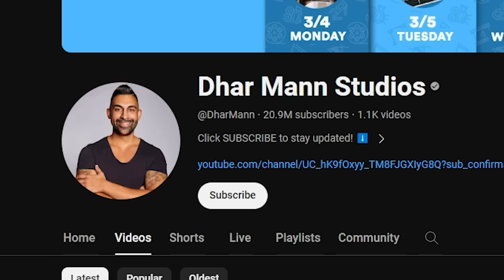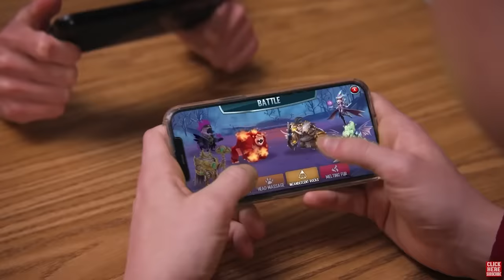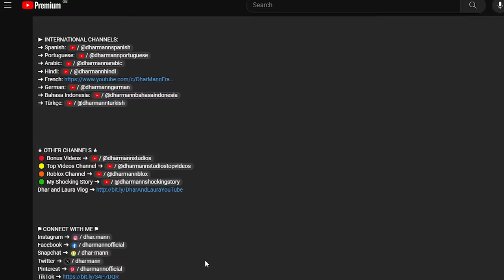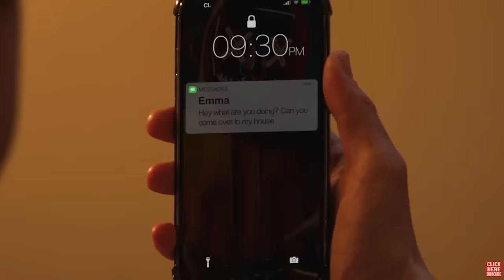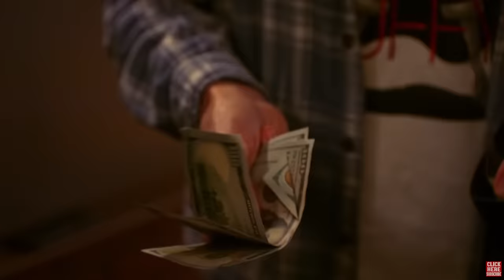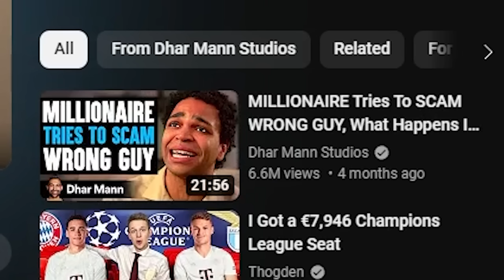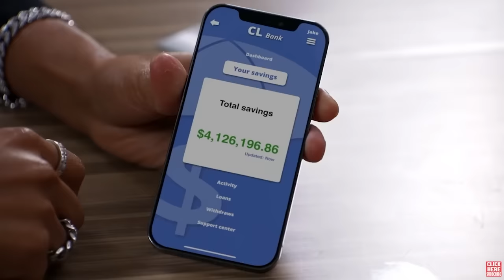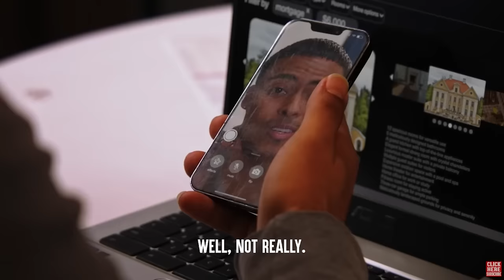We Watched DHAR MANN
Today we watched Dhar Mann
Alex: @ImAllexx